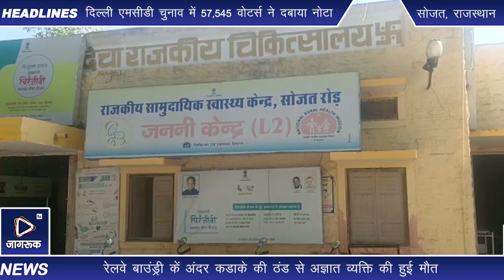सोजत रोड पुलिस की मेहनत लाई रंग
सोजत रोड रेलवे बाउंड्री कें अंदर कडाके  की ठंड से अज्ञात व्यक्ति की हुई  मौत उसके परिजन पहुंचे राजकीय चिकित्सालय में शव की  पहचान मृतक के छोटे भाई भाई रमेश लाल ब्राह्मण ने बताया कि श्यामलाल उम्र50 वर्ष जाति ब्राह्मण निवासी भील मगरा तहसील आमेट जिला राजसमंद 35 साल पहले बिना बताए घर से कहीं निकल गए थे। घोसुंडी सरपंच बहादुर सिंह चौहान ने परिजनों को जानकारी दी। जानकारी पर परिजन संतरोड़ राजकीय चिकित्सालय पहुंचे परिजनों ने मृतक के शव की पहचान कर।शव का पोस्टमार्टम कराकर शव परिजनों को सुपुर्द किया गया‌‌। ‌  सोजत रोड से चौकी प्रभारी ऐड कॉस्टेबल घनश्याम लाल व कॉस्टेबल कान सिंह, व जीआरपी चोकी प्रभारी बाबूलाल जाट, , मृतक का भाई रमेश चंद ब्राह्मण, गणेश लाल माली, मनीराम माली, पप्पू लाल माली, वनी राम गुर्जर शंकर लाल माली, मौजूद थे